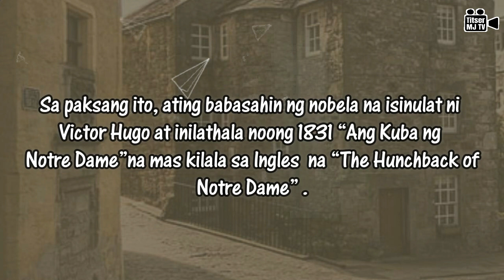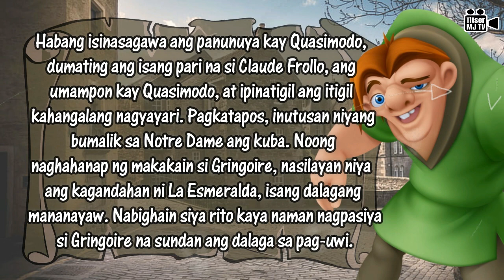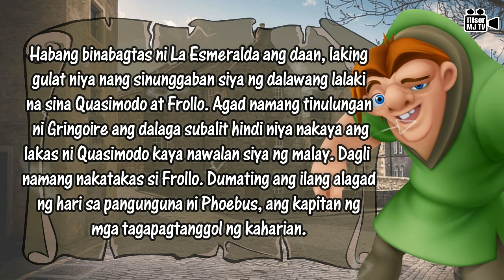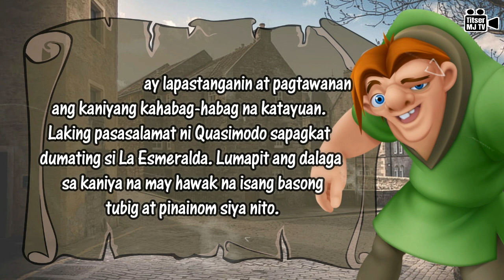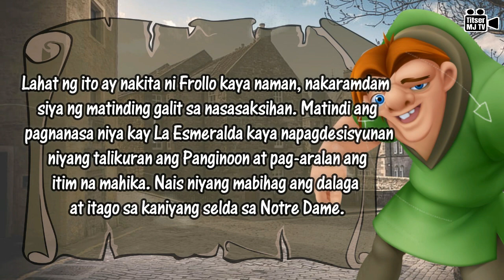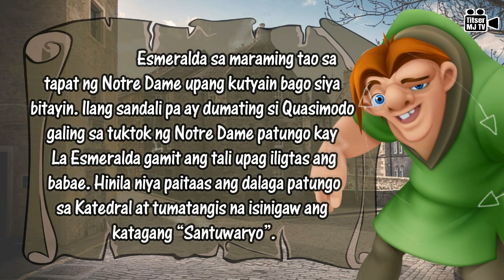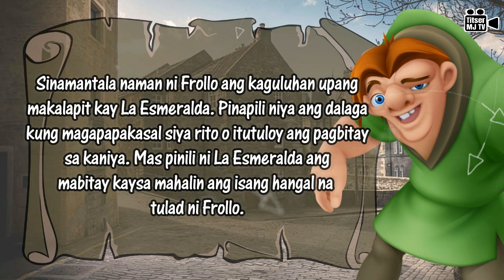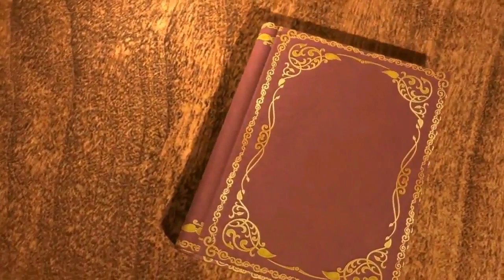Ang Kuba ng Notre Dame (Buod)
ANG KUBA NG NOTRE DAME – Sa paksang ito, ating babasahin ng nobela na isinulat ni Victor Hugo: “Ang Kuba ng Notre Dame” na mas kilala sa Ingles bilang “The Hunchback of Notre Dame” o sa o sa orihinal niyang pangalan bilang “Notre-Dame de Paris”, ito’y isang nobelang Pranses Gothic na gaya ng sinabi sa itaas, isinulat ni Victor Hugo na inilathala noong 1831.

Ito ay isang mahalagang nobela sa panitikan ng Pranses at lagi itong ginawang mga pelikula, tv shows, at isang animated adaptation na mula sa Disney.
Ang nobelang ito ay nakasentro sa isa sa mga pinakakilalang simbahan sa Pranses na tinawag na Notre-Dame de Paris o Notre Dame Cathedral.